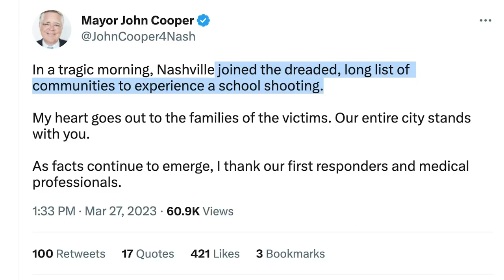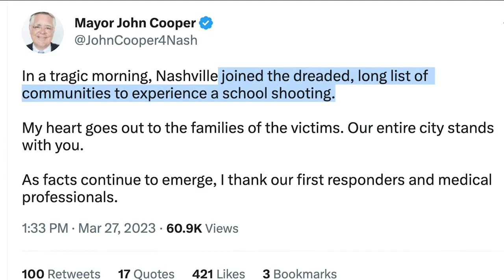Woman kills 3 kids, 3 adults in Nashville school shooting Video.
A 28-year-old woman armed with several guns opened fire on Monday at a private Christian school she once attended in Tennessee's capital city  killing three children and three adult staffers before police killed her authorities said. This report produced by Freddie Joyner.

Nashville shooting womanshooter woman mass shooting Nashville school shooting Nashville school school shooting mass shootings in America convenant school shooting tn school shooting tennessee school shooting audrey hale